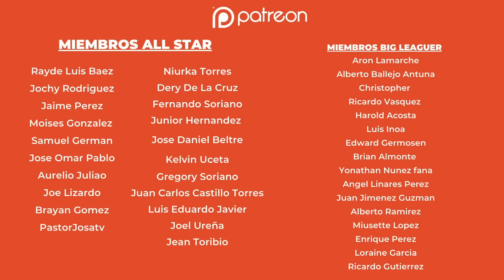FÉLIX JOSÉ MÁS ABIERTO QUE NUNCA: DESPUÉS DE UN AÑO VUELVE EL QUE CAMBIO LA HISTORIA DEL PODCAST